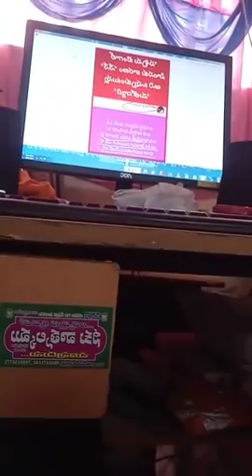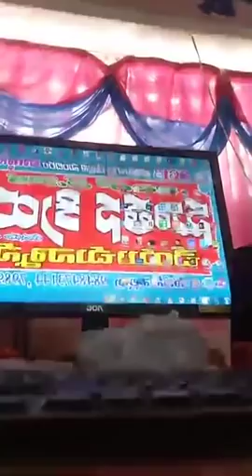బెల్లంపల్లి ప్రవీణ్ గారి పై వస్తున్న కథనాలపై నిజ నిజాలతో నల్లపు జాన్సన్